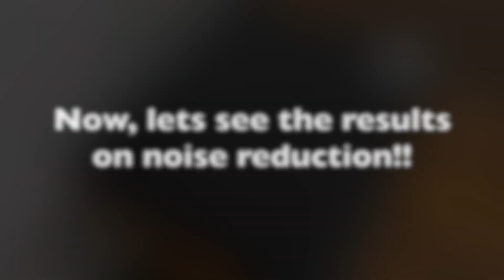How to REDUCE Dahua NVR Fan Noise without replacing fans | D.I.Y Tech | QUICK and EASY | Cleaning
This video demonstrates how you can fix the loud noise on Dahua NVR box without a need for replacement with silent fans. It is very easy to clean the fans and your NVR from inside which can reduce the fan noise significantly.
I have tried this as I did not want to replace the fans and even you can Do It Yourself with the help of this video.
You could easily save 50-60 dollars by not replacing the fans.

Note: All actions must be performed by adults with basic knowledge of Electronics and Electrical equipment. All the devices should be Switched OFF and disconnected from power supply before any type of cleaning or opening of the NVR box.

CHAPTERS:
00:00 Intro
00:20 Noise Before Cleaning
00:58 Open the NVR box and Clean Fan 1
02:33 Remove Power supply and Clean Fan 2
03:15 Re-attach power supply and Fan 2 back
03:53 Fix Fan 1 back and close NVR box
04:55 Results